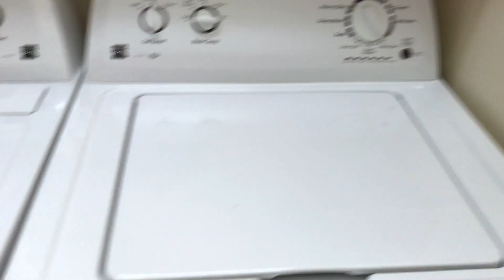Tour pela lavanderia do apê nos EUA | Valéria Angelotti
Olá pessoal! Hoje vou apresentar para vocês o tour pela minha lavanderia aqui do apê. Espero que minhas dicas e formas de organização ajudem vocês a organizar a sua também. Grande Beijo. :)